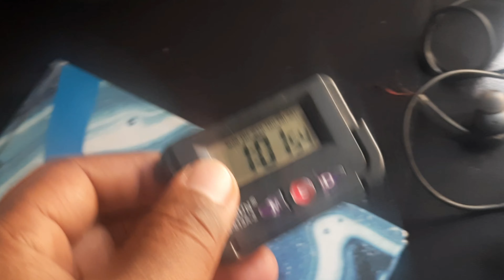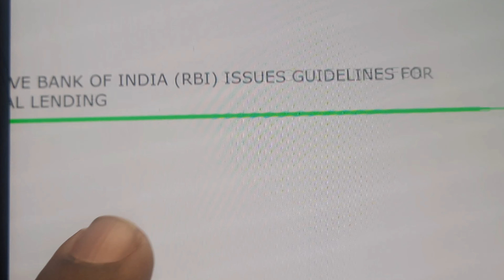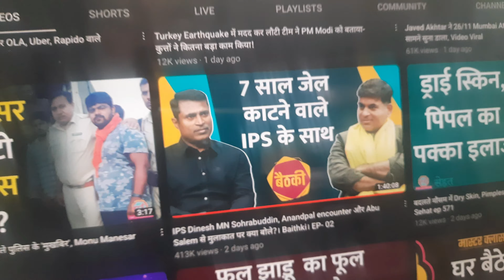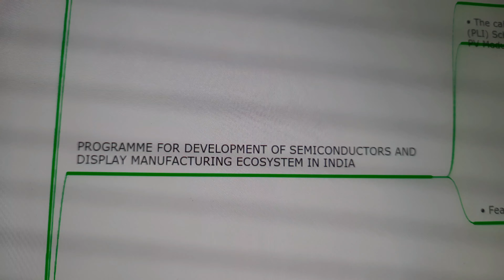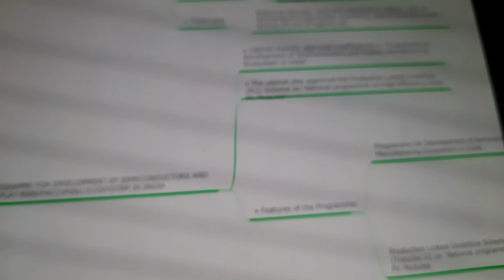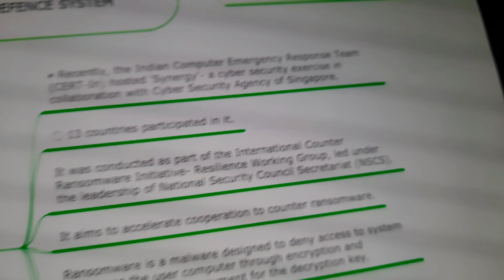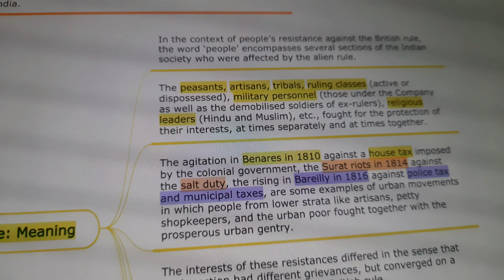14 hrs Study Challenge for 100 day | Day 8 |Upsc Study Vlog||A day in the life of an upsc aspirant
14 hrs Study Challenge for 100 day | Day 8 |Upsc Study Vlog||A day in the life of an upsc aspirant

M Laxmikanth Polity Mind Map

Audio Credit

SONG-Sky High
ARTIST -Elektronomia
LICENSES-AEI (on behalf of NCS); ASCAP, LatinAutorPerf, Featherstone Music (publishing), UNIAO BRASILEIRA DE EDITORAS DE MUSICA - UBEM, LatinAutor, AMRA BR, AMRA, and 7 Music Rights Societies